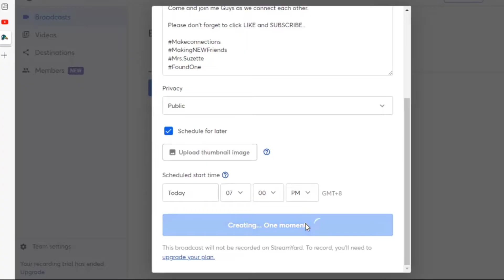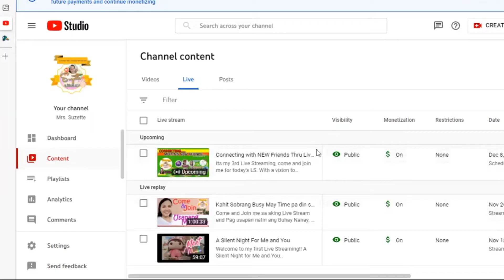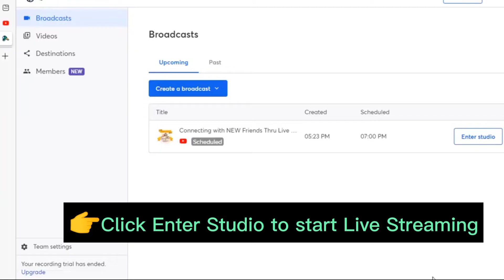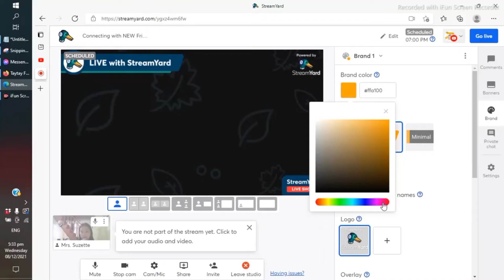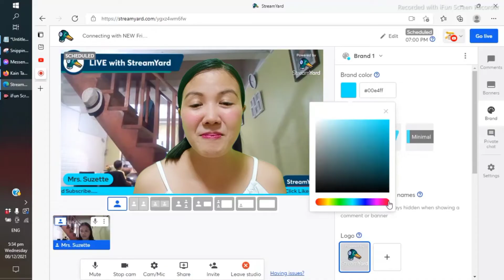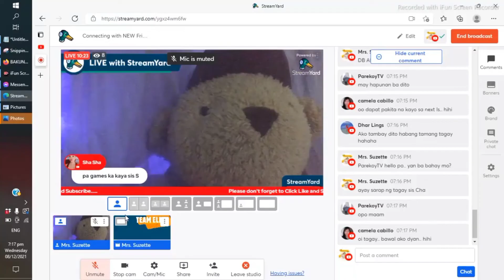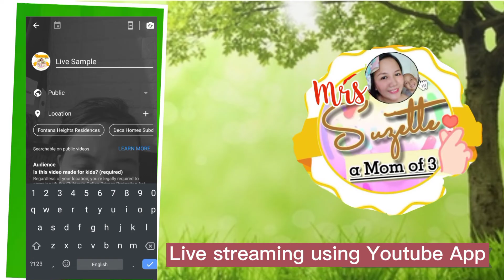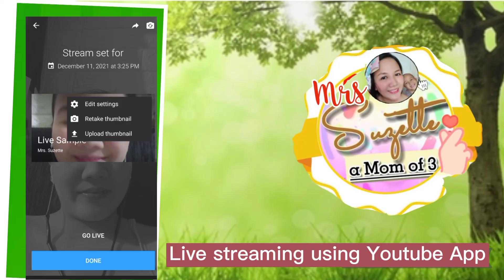How to SET UP LIVESTREAM in Youtube? Beginners guide 2023 STEP by STEP TUTORIAL | Mrs. Suzette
Paano mag Live streaming for beginners?

Follow this step by step procedure on how to set Live Streaming for the first time.

First step:
Setting Live streaming using STREAMYARD.COM and process on connecting it to our Youtube Acct.

2nd Step:
How to Start Live Streaming Using Streamyard app and its uses

3rd Step:
How to set Live Streaming using our Youtube Live Streaming App ( this is for monetize channel)

Note: if your Monetize Channel you can use both app (streamyard and youtube live app)

if not monetize, you can only use streamyard app